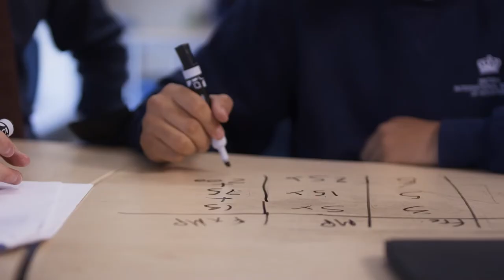BIS Houston Middle SchoolTestimonial